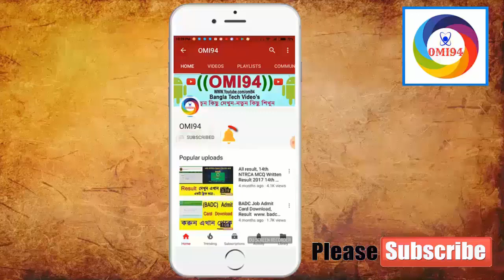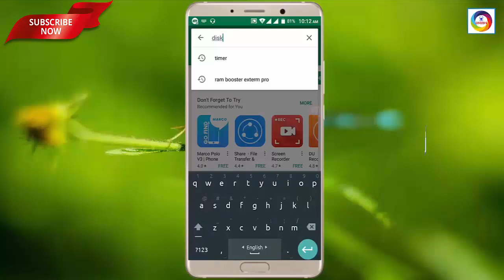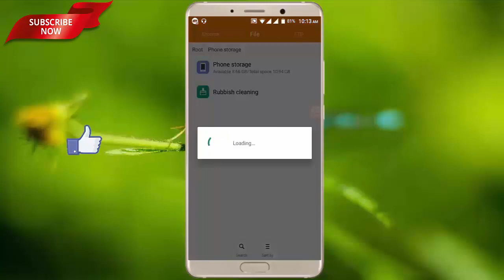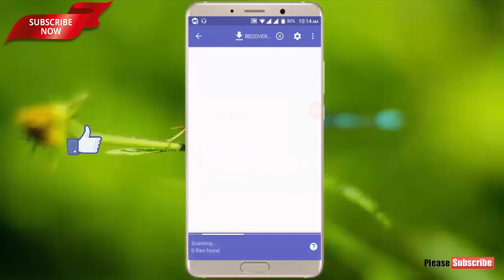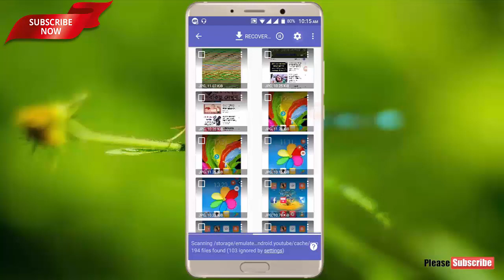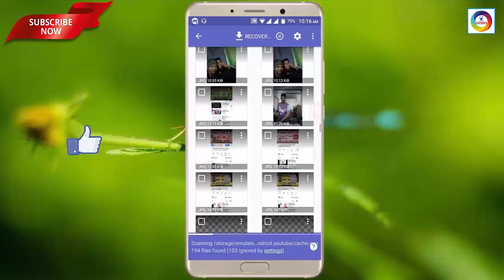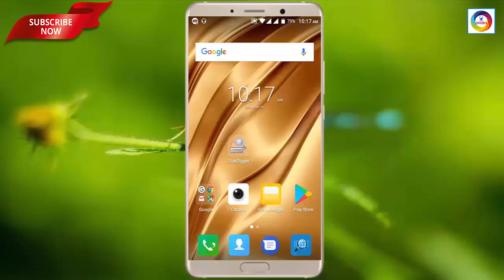এক বছর আগে Delete হয়ে যাওয়া ছবি ফিরিয়ে আনুন।How To Recover Deleted Photos,Videos, And Files।।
তাই বন্ধুরা আমাদের  চ্যানেলের সাথেই থাকুন।এবং আমাদের চ্যানেলটি
subscribes করে রাখুন।

Play Store এর Apps সরাসরি মেমোরিতে ডাউনলোড করুন ১ ক্লিকে।।Download Play Store Apps Directly SD Card.

How To Remove Clothes Of Photos In Your Android Phone, Picture Editor, Best Retouch App 2018.

ফোন দিয়ে দিলেও আপনি না চাইলে কেউ আপনার ফোনের কোন কাজ করতে পারবে না হিডেন টিপস।Android Secret Tips.

এবার ফোন কানের কাছে ধরলেই কল রিসিভ হয়ে যাবে,কষ্ট করে আর রিসিভ করা লাগবে না।।Ear pickup call.